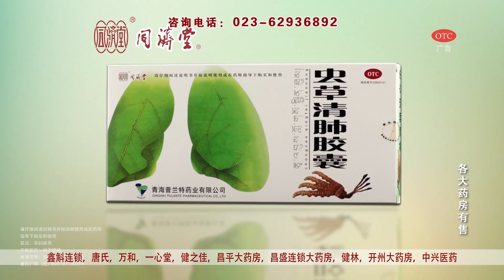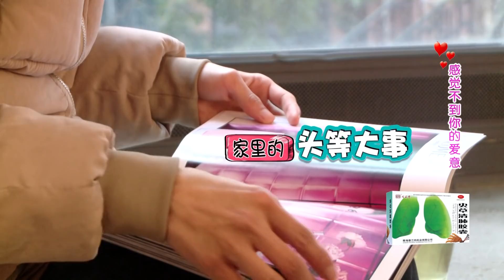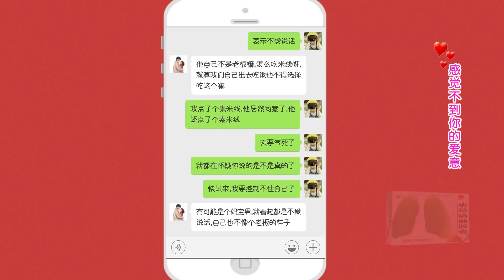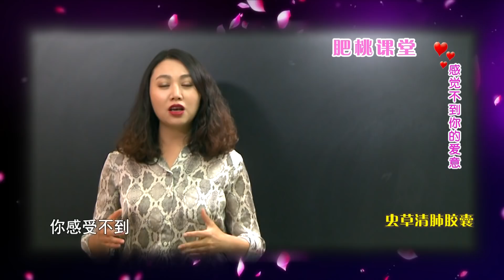【NEW】重庆卫视相亲真人秀《凡人有喜》20190227:别墅男找真爱！闺蜜居然现场“勾引”考验？这波操作看不懂······